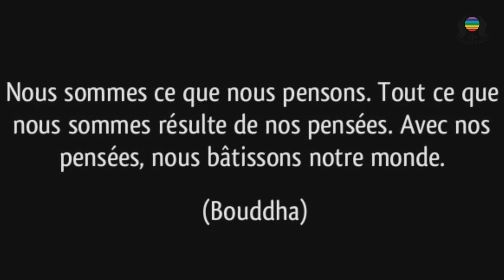Comment se débarrasser des Croyances Limitantes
Dans cette vidéo, je vais :
1) vous expliquez ce qu’est une croyance limitante.
2) Vous donnez 2 moyens pour les sortir de votre vie.